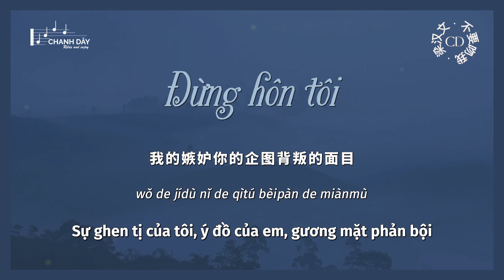[Vietsub] Đừng hôn tôi (不要吻我) - Lương Hán Văn (梁汉文)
词：许常德
曲：季龙祥/吴国恩

哭的音乐空的酒杯抖落的烟灰
我的宿醉关于心碎说来太狼狈
没有后悔没有咖啡没有错或对
我的影子栓在黑夜灯光在作祟
不要吻我
不要吻我

分不清楚我是清楚还是不清楚
如何在乎我是在乎还是不在乎
恍恍惚惚我是酒徒贪一种模蝴
我的嫉妒你的企图背叛的面目
不要吻我
只要恨我

别试着对我温柔
爱醉到了尽头就是一无所有
如果说酒吧是个码头
打烊以后不要熄灭灯火

不要问我
不要问我

不要吻我
让我解脱
不要吻我
只要恨我

kū de yīnyuè kōng de jiǔbēi dǒu luò de yānhuī
wǒ de sù zuì guānyú xīn suì shuō lái tài lángbèi
méiyǒu hòuhuǐ méiyǒu kāfēi méiyǒu cuò huò duì
wǒ de yǐngzi shuān zài hēiyè dēngguāng zài zuòsuì
bùyào wěn wǒ
bùyào wěn wǒ

fēn bù qīngchǔ wǒ shì qīngchǔ háishì bù qīngchǔ
rúhé zàihū wǒ shì zàihū háishì bùzàihū
huǎng huǎnghū hū wǒ shì jiǔtú tān yī zhǒng mó hú
wǒ de jídù nǐ de qìtú bèipàn de miànmù
bùyào wěn wǒ
zhǐyào hèn wǒ

bié shìzhe duì wǒ wēnróu
ài zuì dàole jìntóu jiùshì yīwúsuǒyǒu
rúguǒ shuō jiǔbā shìgè mǎtóu
dǎyàng yǐhòu bùyào xímiè dēnghuǒ

bùyào wèn wǒ
bùyào wèn wǒ

bùyào wěn wǒ
ràng wǒ jiětuō
bùyào wěn wǒ
zhǐyào hèn wǒ